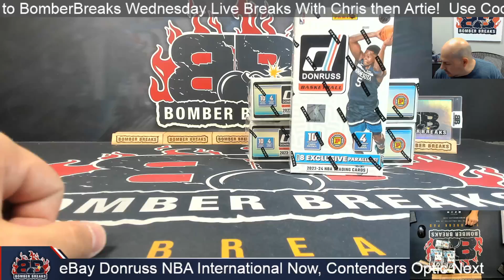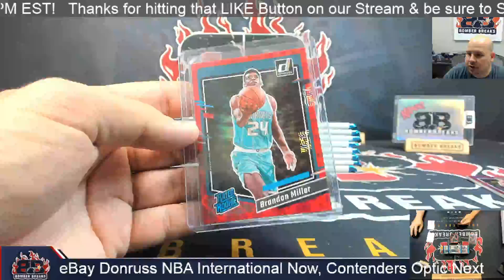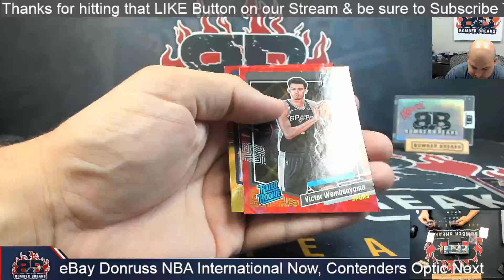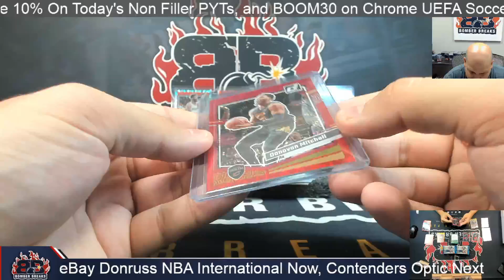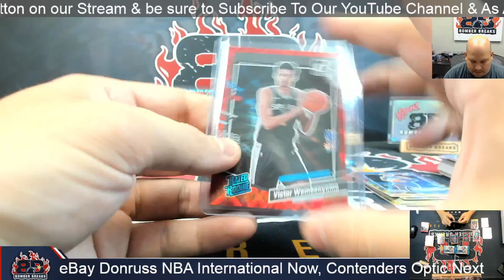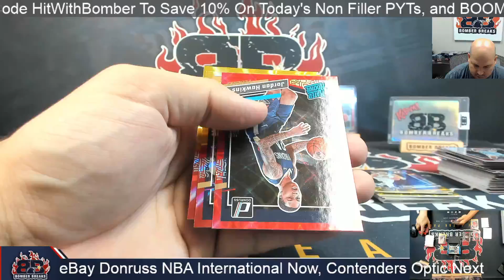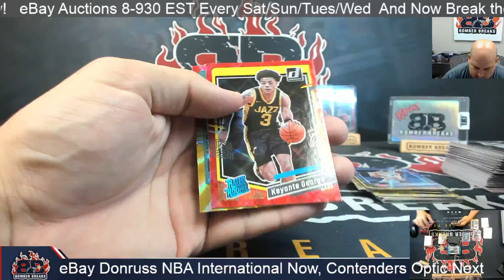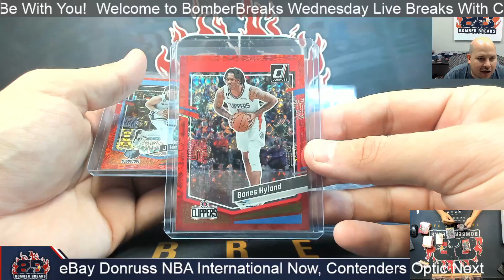eBay Wednesday 2023 24 Panini Donruss Basketball International 5 Box Break 8 14 24